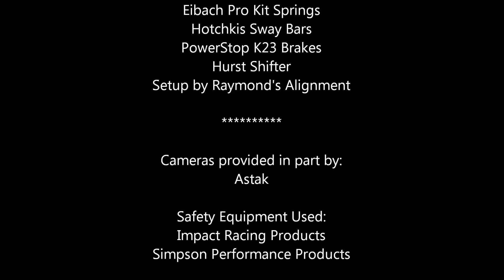Indy Region SCCA Solo Points Event #1, Runs 3 and 4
SCCA Indianapolis Region Points Event #1.
Heat 1, Runs 3 and 4 (my two fastest raw times)

Telemetry recorded with a RoadHawk HD camera from Astak and RaceRender 3 software.

Filmed at the Lincoln College of Technology in Indianapolis, IN on May 3, 2015